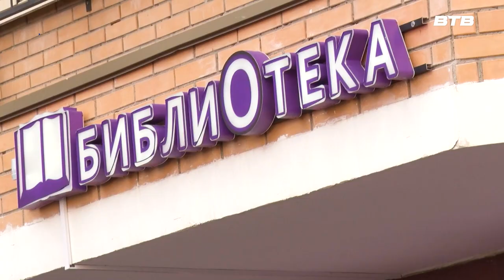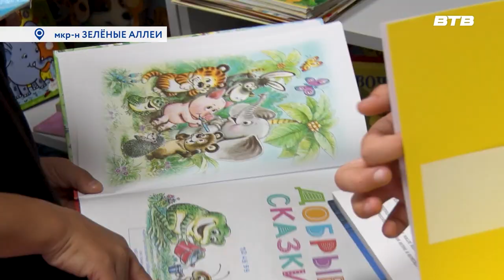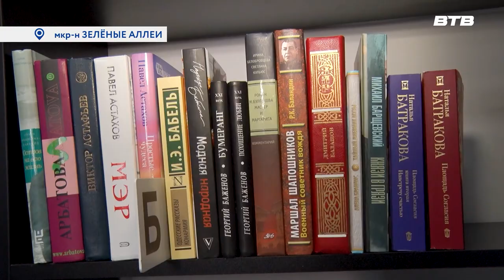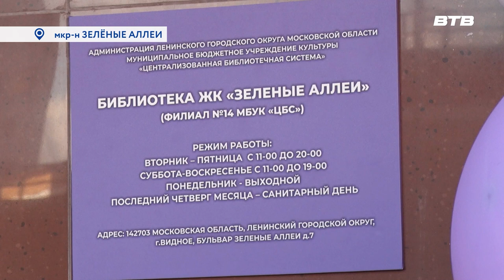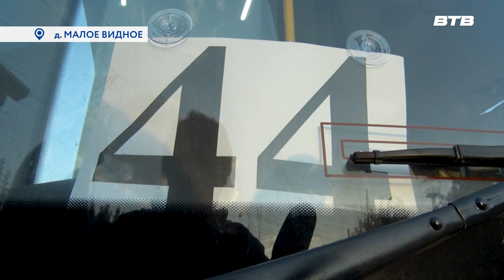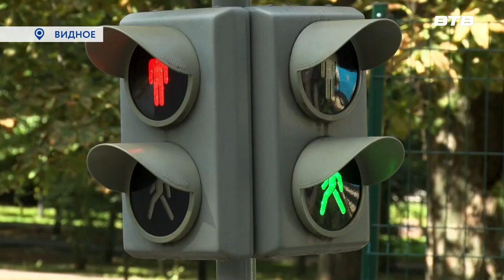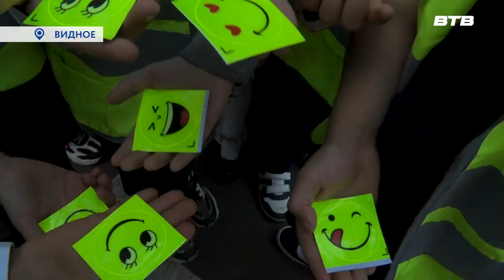Новости телеканала Видное-ТВ (6.09.2023 - среда)